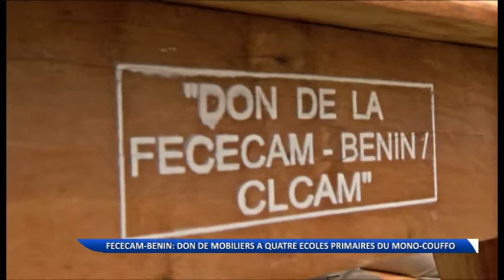La Fececam donne des mobiliers à quatre écoles primaires du Mono et du Couffo